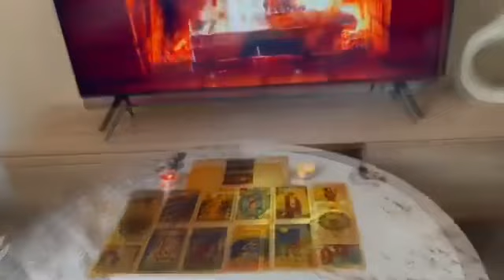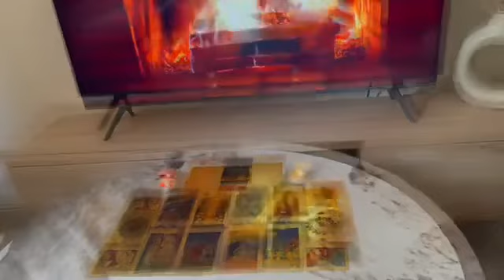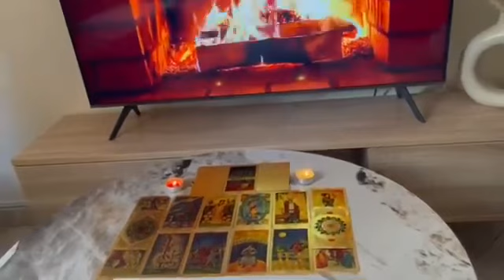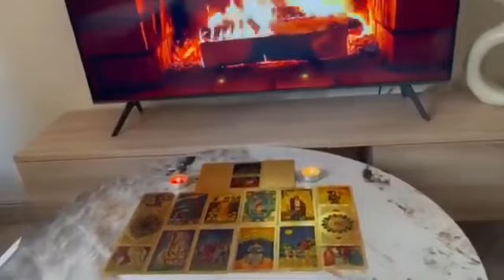Virgo ♍️ 🚨Get ready for an amazing surprise Tonight😍 What You’ve Been Thinking About is Finally…